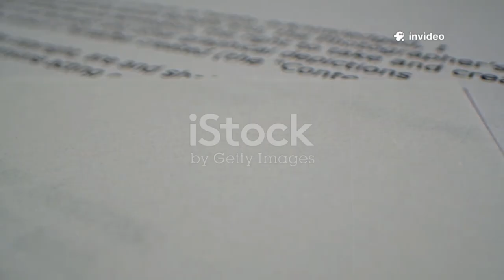Surprising Choice: Airline Picks China’s COMAC C929 Over Boeing’s 787 Dreamliner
In this captivating video, we delve into the exciting world of aviation as we explore China's COMAC C929, a remarkable new contender set to rival Boeing's iconic 787 Dreamliner. Discover who the first major airline is to back this ambitious project and what it means for the future of air travel. We'll unpack the innovative features of the C929, compare it to the 787, and discuss the implications for the aerospace industry. Join us as we unveil the latest insider news and expert opinions on this game-changing aircraft.